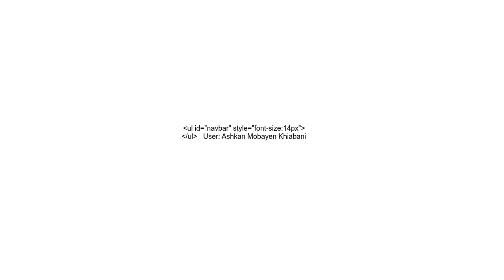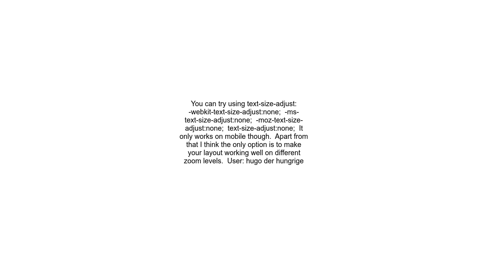How to set a fixed font size prevent browser scaling for a specific single element